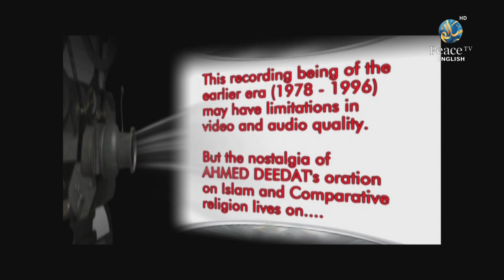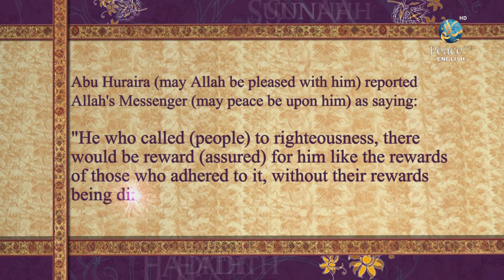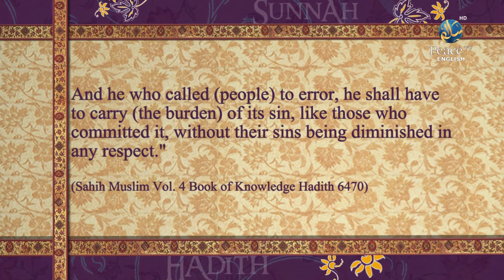Christianity, Judaism or Islam which is the Solution to the World's Problem, Ahmed Deedat, Part 4